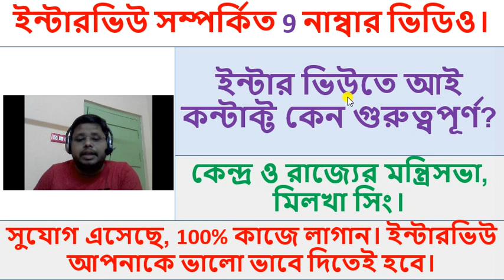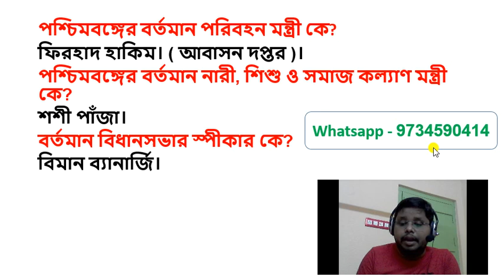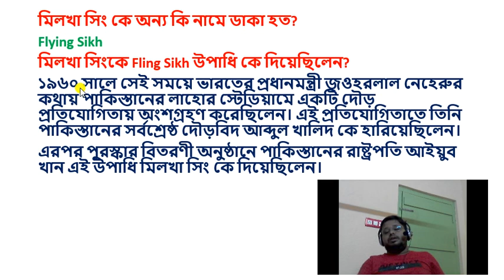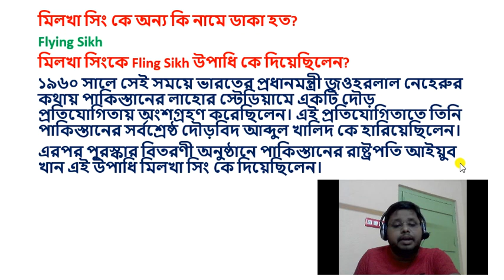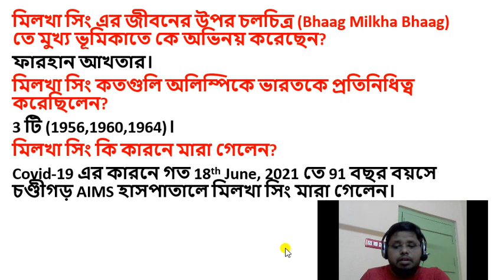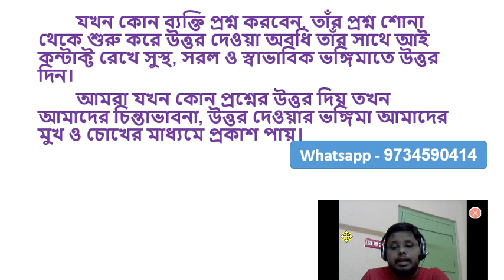Upper primary Interview Tips & Technique| Current Affairs| Central & State Minsters| Interview Guide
Interview Tips & Technique Details...   Part - 9

* C-TET
* Pedagogy Tutorial
* Math Tutorial
* English Tutorial
* Interview Tips